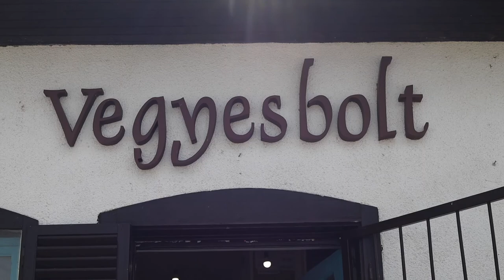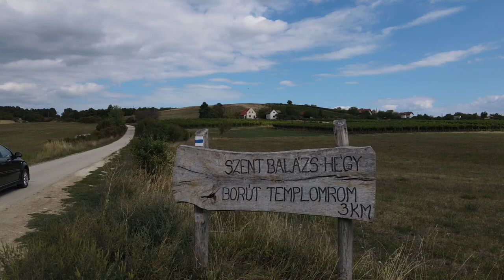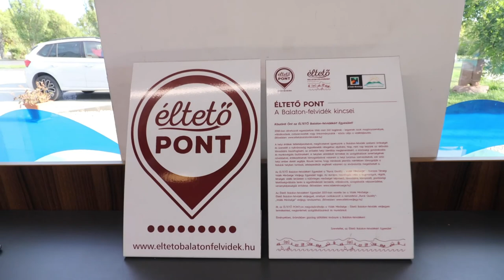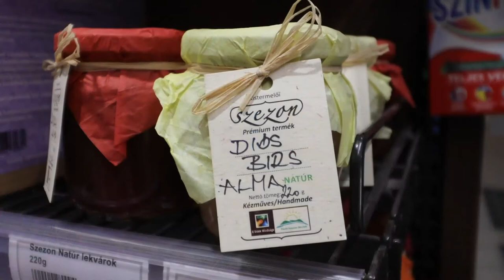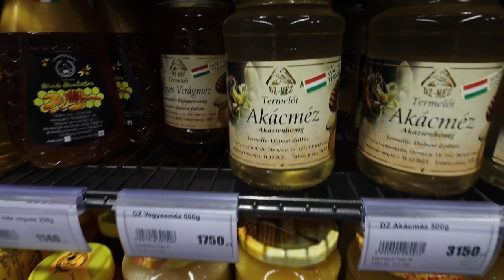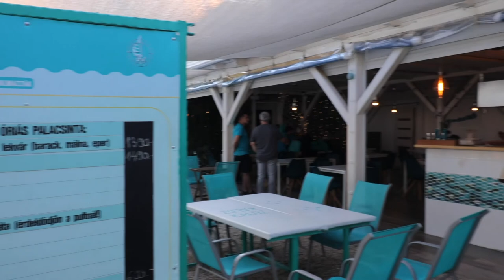Ősszel is Balaton-felvidék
Az Éltető Balaton-felvidékért Egyesület egyik fontos célja a turisztikai kínálat népszerűsítése.
Ezenfelül az egyik kiemelkedő cél, hogy bemutassuk nem csak nyáron érdemes erre a vidékre ellátogatni, akár ősszel is felejthetetlen élményeket gyűjthetnek a kirándulni vágyók.

Fedezzétek fel a turisztikai látnivalókat és ismerjétek meg ,,A Vidék Minősége" a valódi értéket.

A videót készítette:
Oszkai Péter
Felszeghy Áron